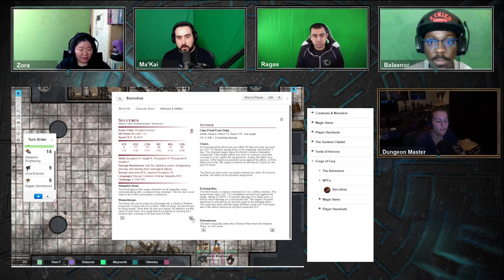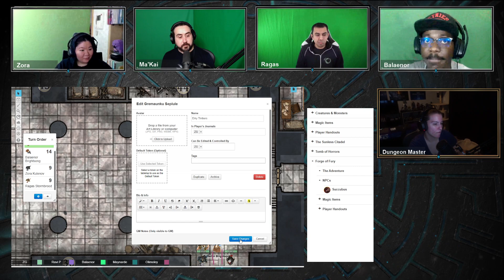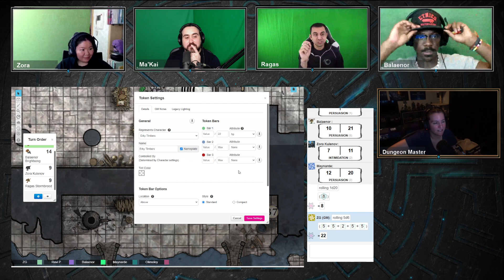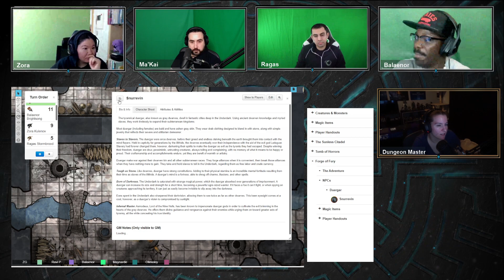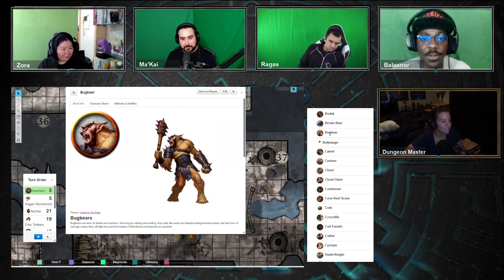RollCraft: Forge of Fury - Episode 9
'RollCraft' is a group of StarCraft 2 casters and personalities that play tabletop RPGs weekly! Wednesdays at 11pm EDT.

After completing our first group session "The Cult of Azathoth" with the Call of Cthulhu ruleset, we've decided to go back to the OG. D&D original adventures brought to the modern age with 5e. To start things off, we're doing the "Tales From The Yawning Portal" adventures. Now we're onto 'Forge of Fury'!

The Cast:
ZombieGrub as DM
Maynarde as Ma'Kai
Olimoley as Zora
Temp0 as Baleanor
feardragon as Ragas

All my overlays and alerts are from NerdorDie. Use this link and help me out while getting some sick overlays.